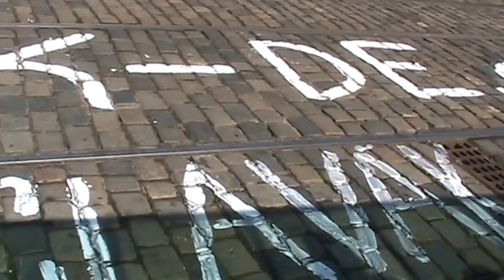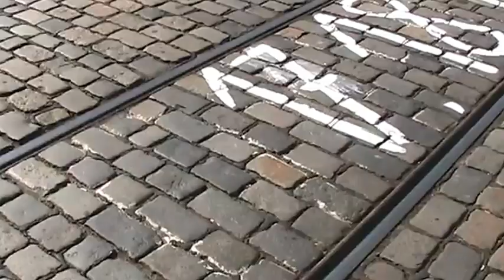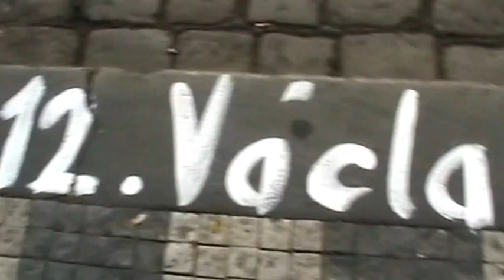Skutečná demokracie ( - Akce VÁPNO 3.8.2012 - část 3 - Klárov